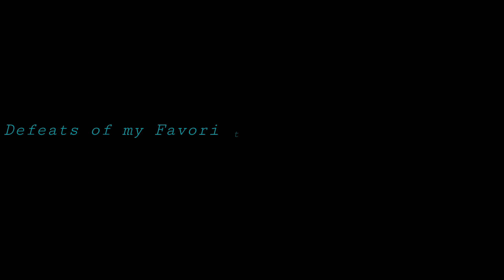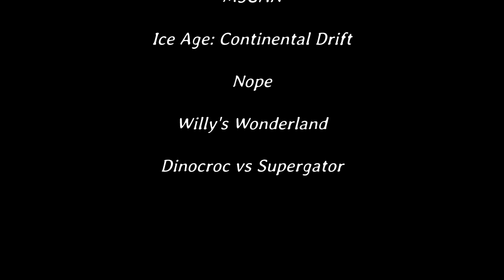Defeats of my Favorite Random Villains Part II (Re-Upload)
Villains Quotes:

"Gizmo... Caca!" - Stripe
". " - Swamp Thing
". " - Feral Predator
"Welcome to act three." - Amber Freeman
"ROARR!" -Giganotosaurus
". " - Piglet
"You’re smart, but not smart enough on me. I can kill you in any timeline I want, and nothing will be able to stop me." - Dr. Gregory Butler
". " - Steel Giant
"Don't worry, Cady. I won't let anything harm you. Ever Again." - M3GAN
"That mammoth has taken my ship, my bounty and now the loyalty of my crew! I will destroy him! And everything he loves!" - Captain Gutt
". " - Jean Jacket/The UFO
"Hey, kids! You know what time it is? It's birthday time!" - Willy Weasel
"ROARRR!" - Supergator and Dinocroc